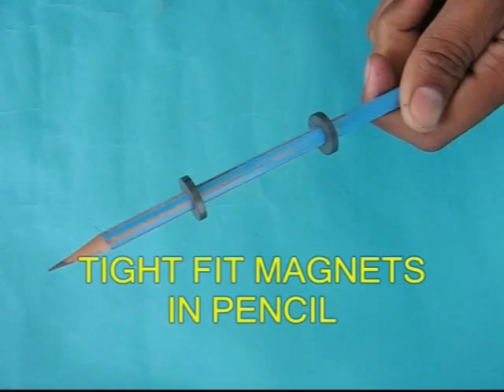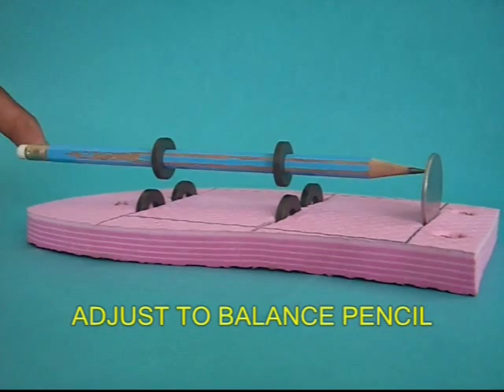LEVITATION PENCIL - Punjabi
Make a pencil hang in the air and rotate too.
Take an old rubber slipper and make three cuts.
Place a coin in one cut.
Push fit two ring magnets in a sharpened pencil.
Now fit magnets in the rubber.
The front pencil magnet must attract the front rubber magnets.
The rear pencil magnet must repel the two rear rubber magnets.
Now align and adjust the magnets.
The first magnets attract the pencil magnet.
The rear magnets repel the pencil magnet.
Place the pencil and try to suspend it.
For this you may have to shift the pencil magnets a little.
Twirl the levitating pencil and it will keep turning for a longtime.
Next stick a taper paper strip on the pencil.
Stick this spiral to the pencil.
This amplifies the 'spin' of the pencil.
This amazing pencil spins, levitates and writes.